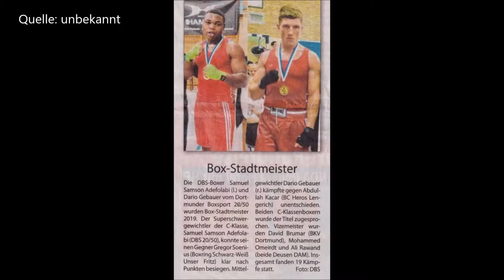Dortmunder BS * Vereinsnachrichten für Mitglieder und Interessierte des Dortmunder BS * 24.10.2019